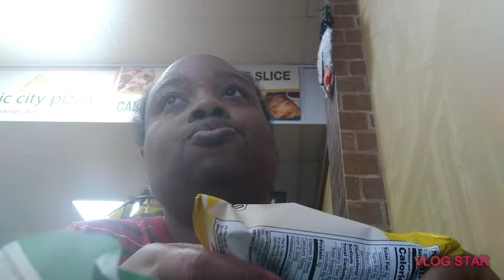Vogmas day 15 ASMR SUBWAY MUKBANG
This is about me giving advice, Mukbangs, games, and etc. Sometimes I go live with my wife because I'm sometimes shy and don't know what to talk about. Sometimes I'm very quiet and don't know what to talk about when I'm live.